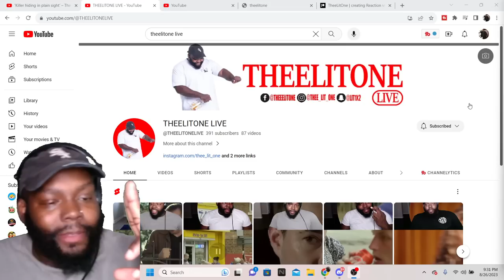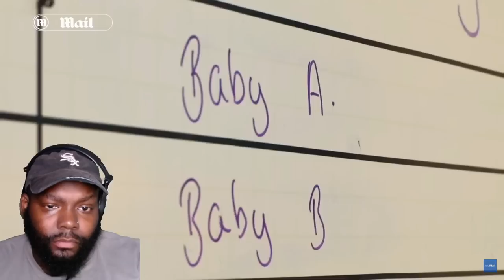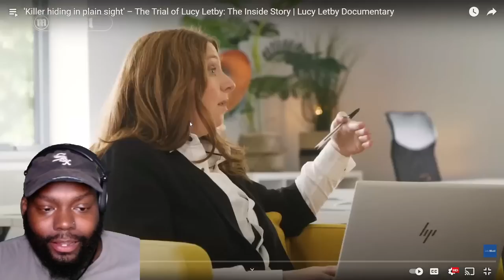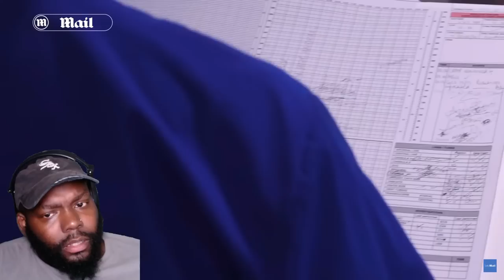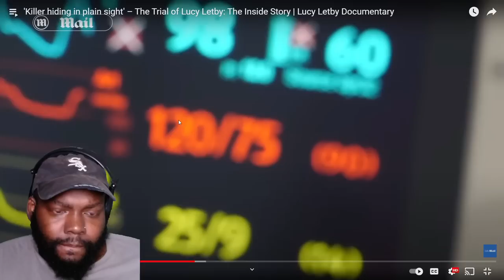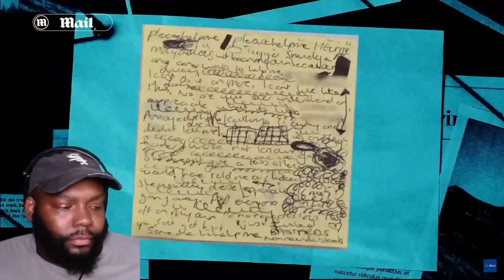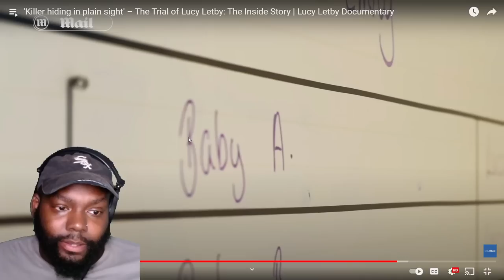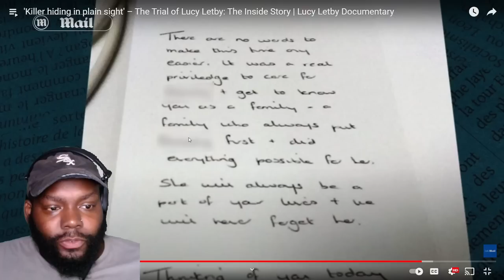CHICAGO DUDES REACTION TO The Trial of Lucy Letby: The Inside Story | Lucy Letby Documentary